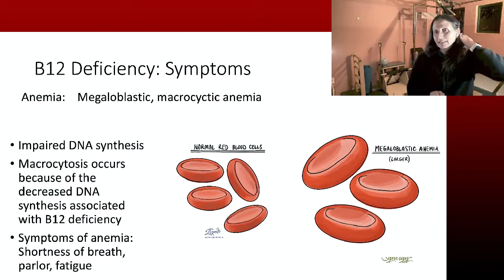the possible causes and consequences of low B12 concentration in the elderly population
In her Neurological Connections class for Pilates Instructors, Zeina highlights the possible causes and consequences of low B12 concentration in the elderly population. Here is an excerpt of the class.